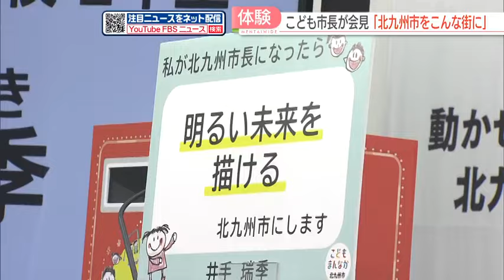【発表】「こども市長」3人が記者会見「体育館を開放して、みんなで楽しく」 北九州市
公募で選ばれた「こども市長」たちが21日、記者会見を開き、北九州市を「こんな街にしたい」と発表しました。

21日、北九州市役所で「こども市長」として会見に臨んだのは、小学5年の永井明優美さん、小学6年の結城日和（ひより）さん、中学2年の井手瑞季さんの3人です。

「こども市長」は北九州市が設置した、子どもがかなえたいことを募集する「かなえるポスト」に投函された意見をもとに企画されました。

公募で選ばれた「こども市長」の3人は、市長の公務である記者会見を体験し、北九州市をどんな街にしたいかについて堂々と発表しました。

■こども市長・永井明優美さん（小学5年）
「公民館に勉強スペースの設置や、学校の体育館の開放日の設定などをして、みんなでもっと楽しく過ごせるようにしたい。」

北九州市の武内市長は「子どもが夢を一つでも多く実現できる北九州市にしていきたい」と話していました。